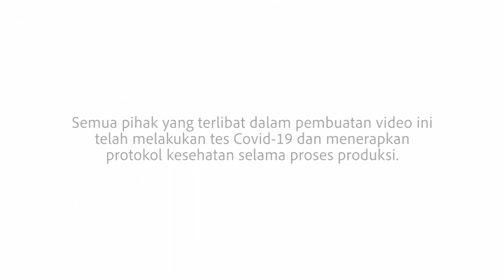#29 DIPANDANG SEBELAH MATA, ANAK DISABILITAS PUNYA POTENSI LUAR BIASA! | Podcast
SobatBelajar, untuk meningkatkan kesadaran masyarakat tentang disabilitas, menghilangkan stigma terhadap penyandang disabiitas dan memberikan sokongan untuk meningkatkan kemandirian dan kesamaan hak penyandang disabilitas dalam berbagai aspek kehidupan, maka setiap tanggal 3 Desember diperingati sebagai Hari Disabilitas Internasional (HDI).

Apakah anak disabilitaa bisa berprestasi? Apakah mereka punya potensi? dan bagaimana dukungan pemerintah dalam hal ini Direktorat Pendidikan Masyarakat dan Pendidikan Khusus dalam memfasilitasi anak disabilitas?

Untuk menjawab pertanyaan tersebut, episode podcast Ditjen PAUD Dikdasmen kali ini spesial akan membahas mengenai pemenuhan pendidikan anak penyandang disabilitas.

Ayo dukung anak disabilitas!

Selamat Hari Disabilitas Internasional 3 Desember 2021.